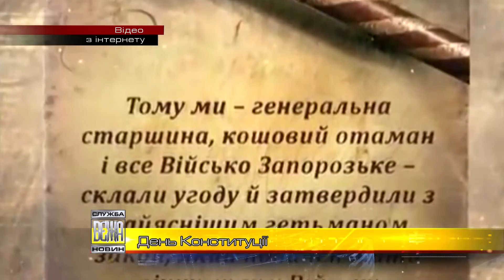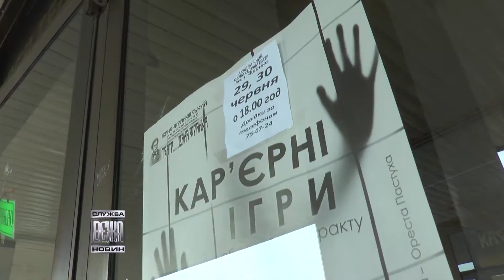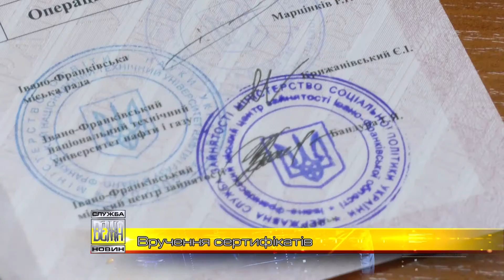Підсумки за 29 06 01 07 2016